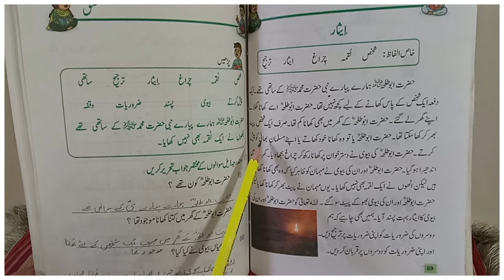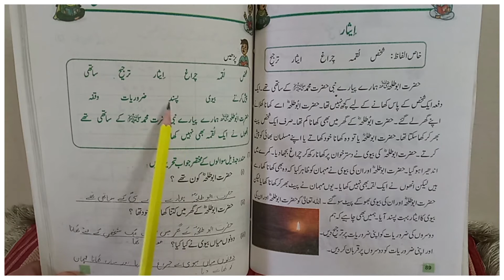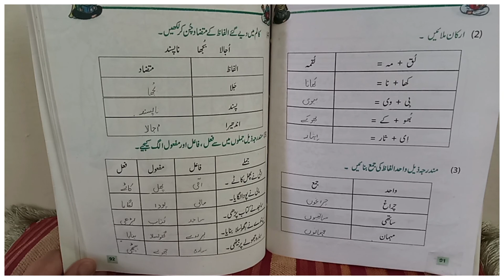Esaar Urdu Lesson Class 2 Punjab Textbook Board by Basic Education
Esaar Karna Islam Ki Khubsurti Hai (Short Clip), isaar in islam
esaar ramzan
ishare teri karti
eshare teri karti nigaah
essaar media
ishare tere karti nigah
ishare teri karti nigah
esaar ramzan naat
essar
isar e ramzan owais raza qadri
essar petrol pump
essar h
essar steel
essar group
saar army
bezaar
bekaar vlogs
bazaar vlog
bezaar male version
bazaar lyrics
bezaar zindagi
bezaar b praak
bezaar ho tum
cesar millan
cesar lozano
cesar chavez
cesaro
cesaro theme
cesaria evora
cesar 911
cesar montano full movie
makafat drama esar
desawar
desawar satta
desawar record
desawar satta today
desawar baba
disawar khabar
desawar chart
desawar today
isar engine price
israr engineer
icar exam
isar e ramzan
esaar essay in urdu
esaar ramzan hafiz bilal
esaar ramzan hafiz tahir
esaar in islam
esaar ih-6280
esaar ih-6780
jaan e saar
yaar teri karti nigah
kesari
kesari songs
kesari movie
kesari recipe
kesari full movie
kesariya balam
kesari movie song
kesari trailer
esaral
esaral physics revision
esaral chemistry revision
esaral maths revision
esaral modern physics
esaral wave optics
esaral class 10
esaral emi
essaar media new album 2020
essaar media new album 2018
essaar media entertainment
essaar media new album
essaar media channel
essaar media gareeb
essaar media youtube channel
mesaharati
massari
saar na jana teri
saar na jana
sagar new song
saar naam kya hai
sarr nice
saar na jana teri by sant baba ranjit singh
saar na jana teri whatsapp status
saar nonu song
nesara nodu
nesarabad madrasha
nesara
nesara gesara
nesara nesara kannada song
nesara banda nanna nesara banda
nesara beatz
nesara um thirupatham
isar o qurbani essay in urdu
isar o qurbani in urdu
essar ramzan owais raza qadri
essar ramzan owais qadri
eşarp
esarp baglamak
esarp tutorial
esarp baglama sekilleri
esarp modelleri nasil yapilir 2020
spartan blue
essar pump
shahrukh qadri esaar ramzan
qais essar
essar refinery
essar ramadan 2020 naat
essar ramzan transmission muhammad owais raza qadri
essar ramzan hafiz tahir qadri
essar roofing sheets
ehsaas song
ehsaas scholarship
ehsaas scholarship program 2020
ehsaas serial
ehsaas song status
ehsaas short film
ehsaas shayari
ehsaas scholarship update
ser v estar
ser v estar spanish
escanor vs estarossa
todo va estar bien
ser v estar song
dragon quest v estark
ig vs estar
meliodas vs estarossa
makafat season 2 esar
essar ramadan 2020
4 yaar
4 yaar remix
4 yaar parmish verma status
4 yaar mod do
4 year old song
4 yaar karan aujla
4 yaar bass boosted
4 yaar reaction
sa'ar 6
saar 6 missile corvettes
sa'ar 6 corvette
saar 6 warship
saar 6 israel
saar 62
sa'ar 6 class corvette
saar 62 offshore patrol vessels